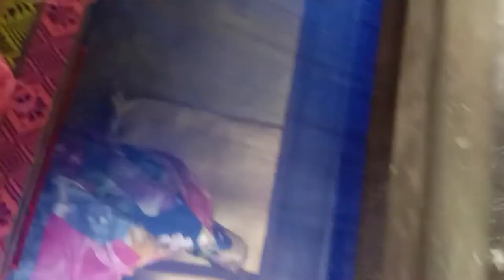assamese traditional mekhela sador# handloom taxtile# hate buwa mekhela chador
মই নিজে ঘৰত বোৱা মেখেলা চাদৰ